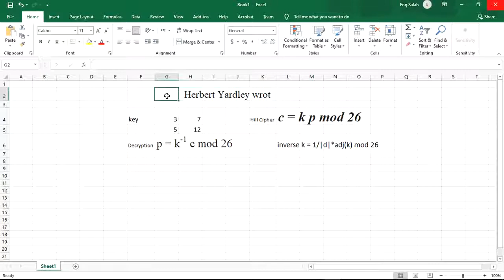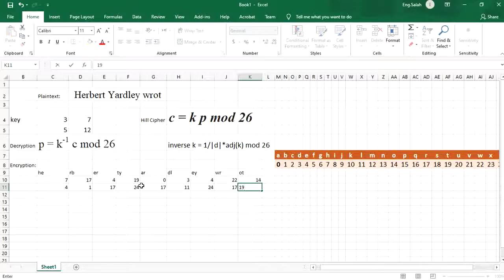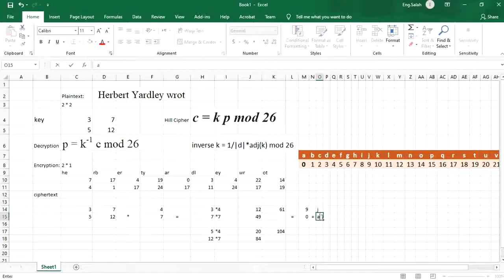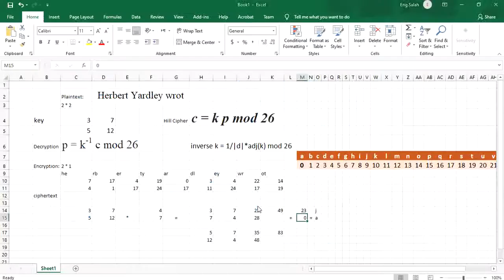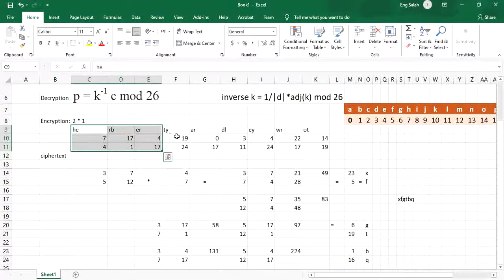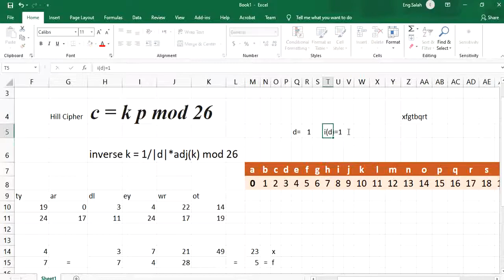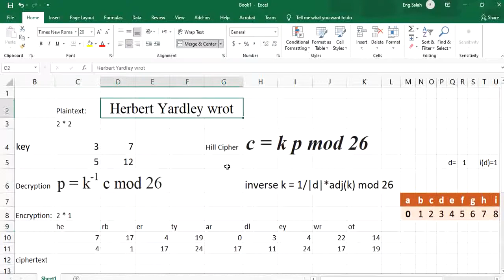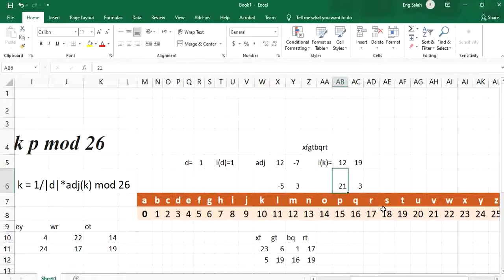Hill Cipher Example